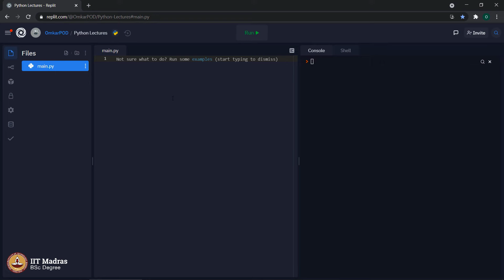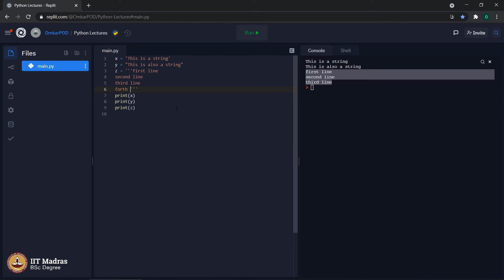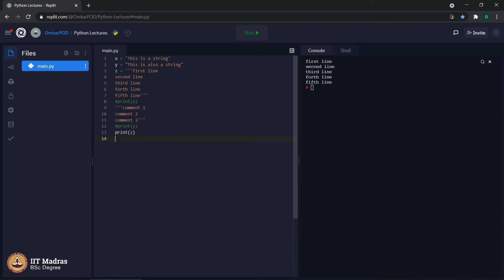Escape characters and types of quotes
"Week: 2
Topic: Escape characters and types of quotes" IIT Madras welcomes you to the world’s first BSc Degree program in Programming and Data Science. This program was designed for students and working professionals from various educational backgrounds and different age groups to give them an opportunity to study from IIT Madras without having to write the JEE.  Through our online programs, we help our learners to get access to a world-class curriculum in Data Science and Programming.